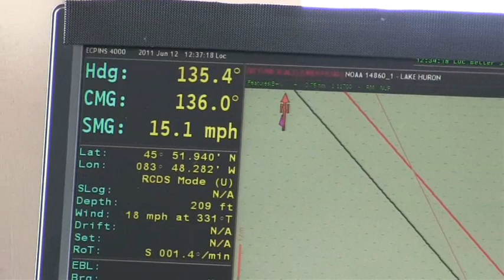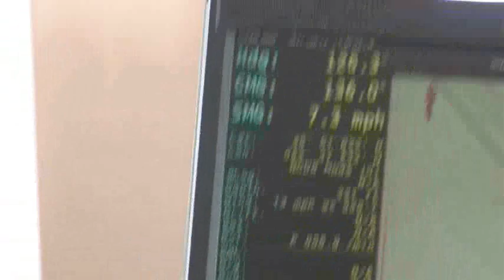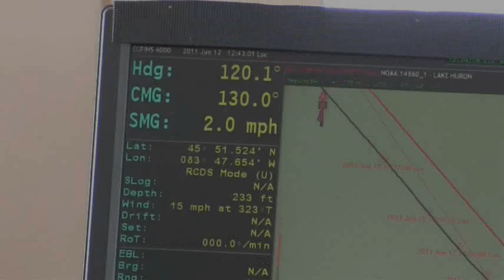Paul R Tregurtha Crash Stop Test - Great Lakes Freighter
Paul R Tregurtha Crash Stop Test